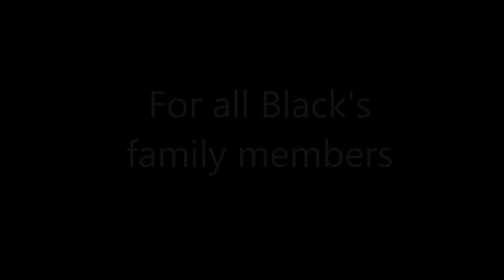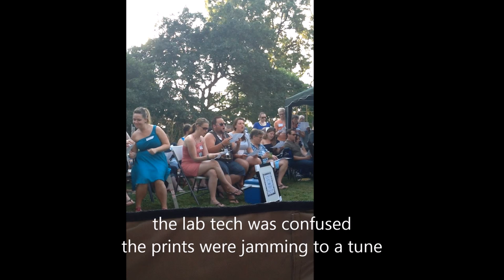The Day Photography Died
For all Black's family members a trip down memory lane
words by Keith Brown Music Don MacLean (to the tune of American Pie)